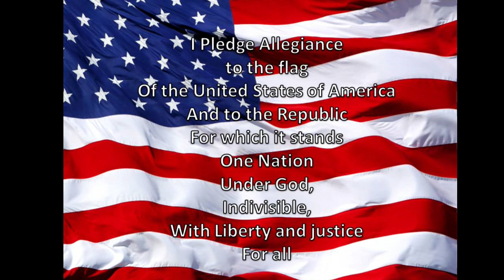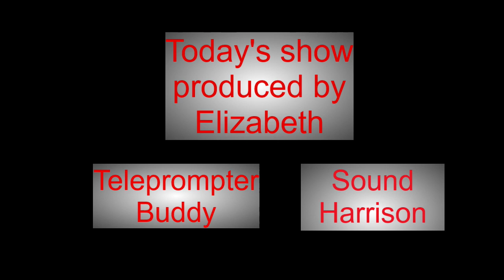Grizzly AM 5-4-23